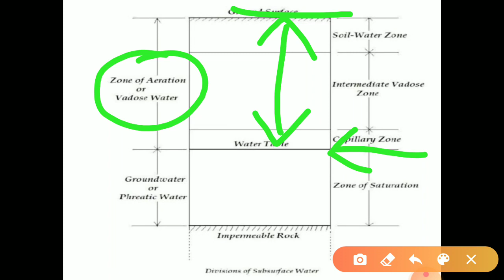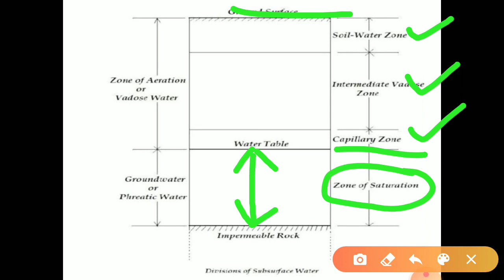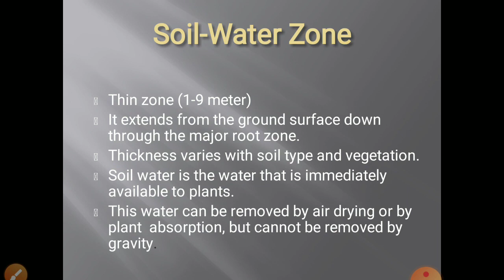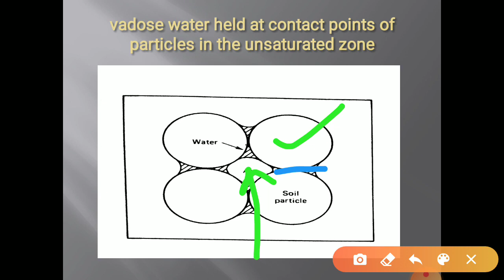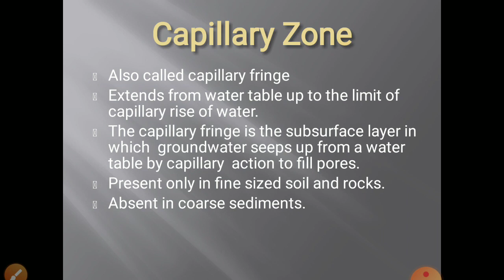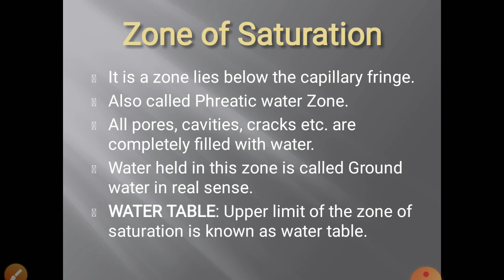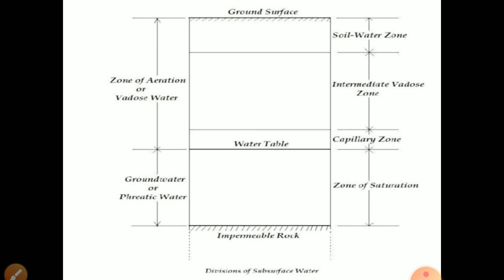Vertical distribution of ground water (part 2)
Hydrogeology